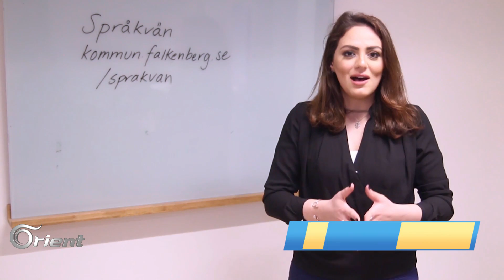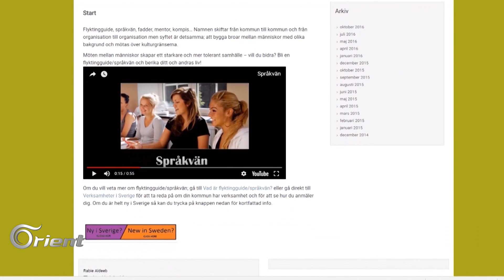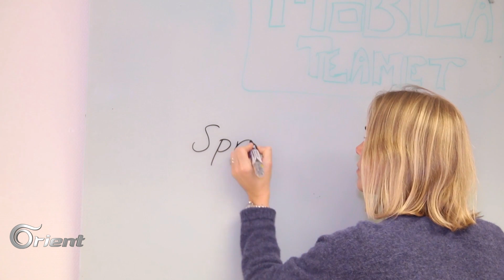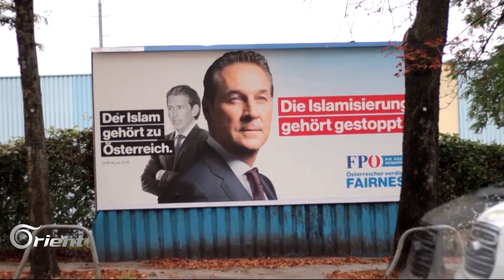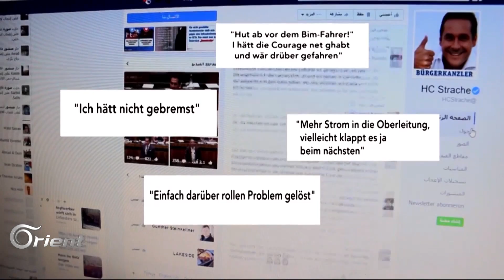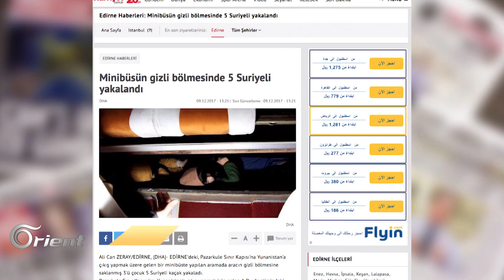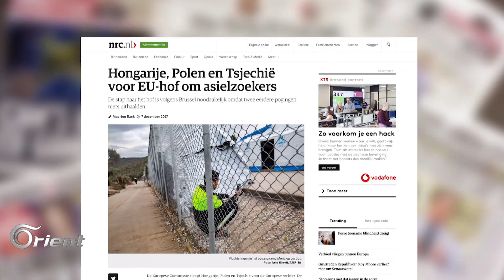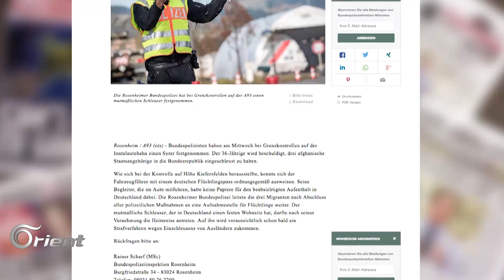صديق اللغة السويدي وسيلة جديدة للتعلم والاندماج – مهجركوم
تبنّت بعض البلديات السويدية مشروعاً يُعرف بصديق اللغة، يساعد الوافدين الجدد على التحدث واكتساب مهارات اللغة من خلال صديق سويدي.
تقديم: حازم العريضي
تقرير يسار لبة
إعداد – أروى الباشا
نماذج من الاخبار:
كشفت تقارير صحفية عن ارتفاع حالات محاولات الدخول إلى ألمانيا عبر اليونان بجوازات سفر مزورة.
ودفعت الحالات السابقة السلطات الألمانية، إلى إقرار إجراءات تفتيش دقيقة على المطارات، ابتداء من منتصف شهر ديسمبر الحالي.
أحالت اللجنة الأوربية كل من بولندا والتشيك وهنغاريا، إلى القضاء الأوروبي، بسب رفضهم أخذ حصصهم الإجبارية، من طالبي اللجوء.
وقالت صحيفة إن سي آر، الهولندية، إن المحاولات السابقة مع هذه الدول، للالتزام بحصصها الإجبارية من اللاجئين، لم تُجد نفعاً.